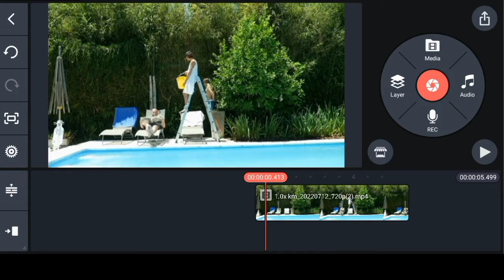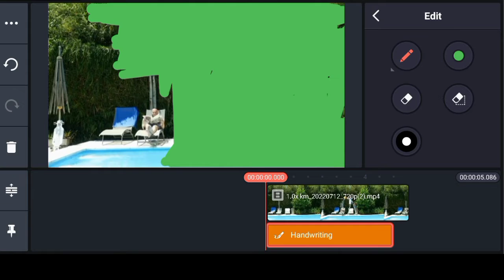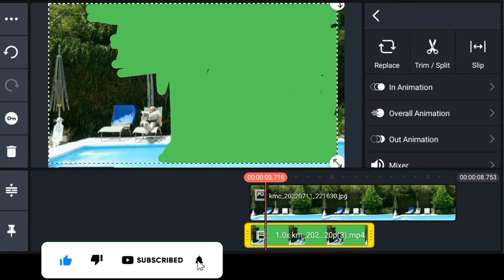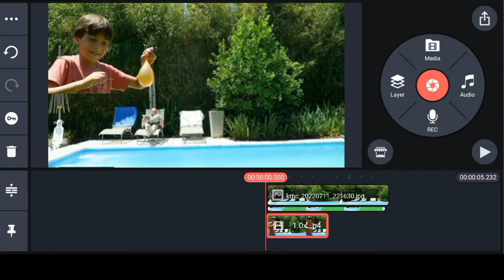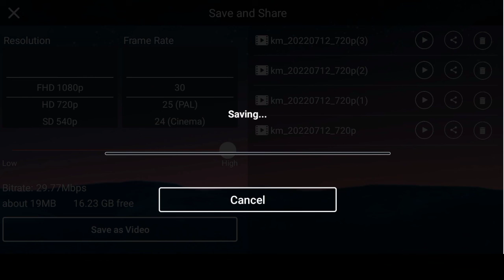ZACH King water effect || Kindmaster video tutorial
About this vides

my dreem tv"editing software"kinmster Eidet"1
"Zach King Vine" magic illusions "magic tricks" "zach king" "tik tok"

VFX,Visual Effects,Breakdown,Creative,Inspiration,Tutorial,Howto,Adobe,After Effects,Premiere Pro,Video Editing,Special Effects,Cinema4D,Filmmaking,Video Making,Video,cinebattle,challenge,filmmaking challenge
   kinemaster editing
kinemaster edit software
kinemaster editing dotkom
kinemaster editing images download
kinemaster editor app
kinemaster editing background video download
kinemaster edit video
kinemaster edit dotkom
kinemaster edit background
kinemaster edit app
kinemaster edit photo
kinemaster edit image
kinemaster edit app download
kinemaster
kinemaster latest version
new kinemaster
kinemaster বাংলা
kinemaster free
kinemaster mode
kinemaster.exe
kinemaster exe
kinemaster download
kinemaster se editing kaise kare
how to kinemaster editing
how to kinemaster edit
kinemaster new version
free kinemaster download
কাইনমাস্টার ভিডিও এডিটিং সফটওয়্যার
kinemaster mod latest
kinemaster 2019
kinemaster video
can kinemaster edit 4k video